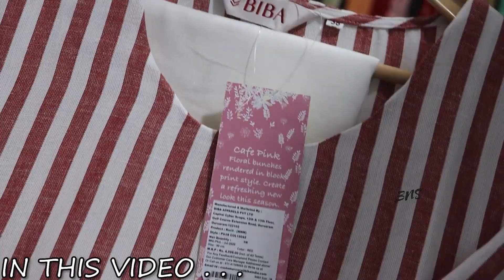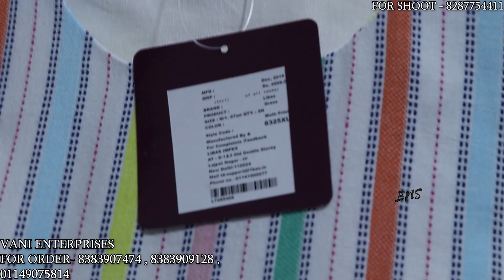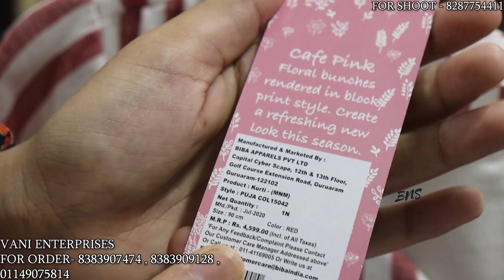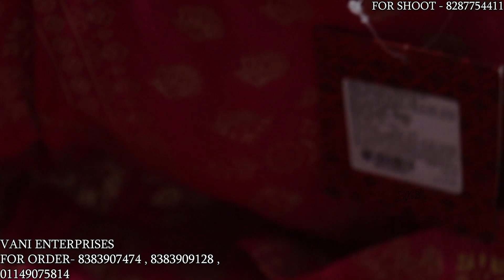BIBA , LIBAS , W ALL BRAND 100% ORIGINAL 2022 ARTICLE'S सबसे सस्ता यही मिलेगा ❤️KURTI PLAZO SET, SKD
C135 tigari extension
Near batra hospital
New delhi 110080
Near saket metro station

branded kurti delhi
branded kurti mumbai
branded kurti surat
branded kurti banglore